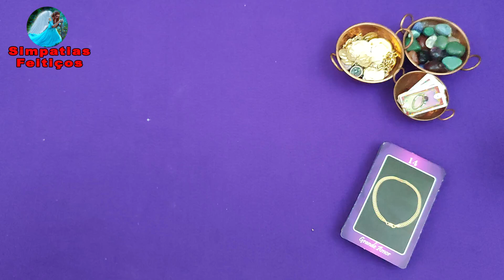ADOÇAMENTO PODEROSO! AMANSA E ADOÇA O SEU SER AMADO!!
Feitiço cigano para adoçamento. Com esse feitiço você será capaz de amansar qualquer pessoa. Muito simples, mas muito forte. E você vai utilizar poucos materiais.

Mais uma simpatia do canal Simpatias e orações.